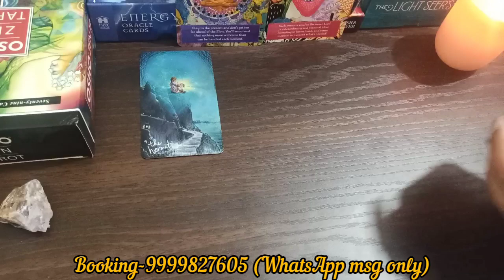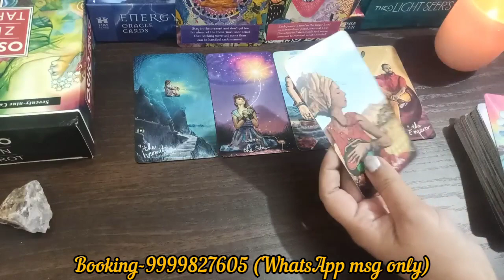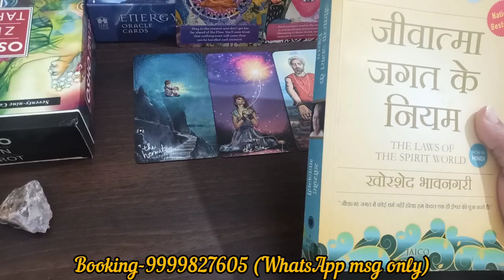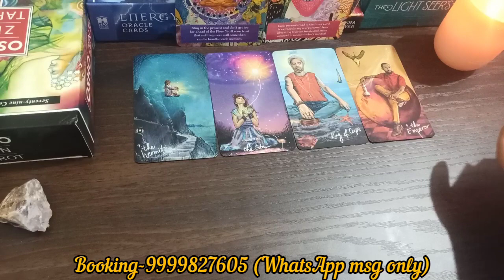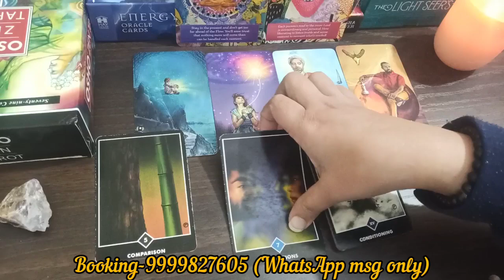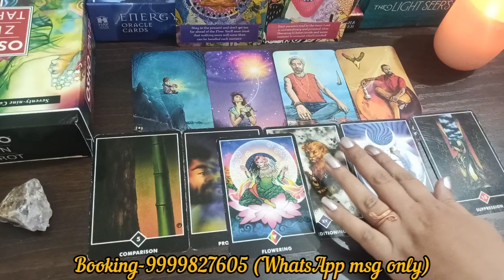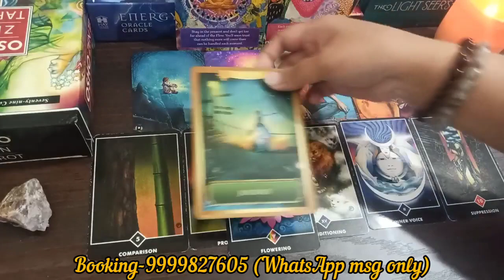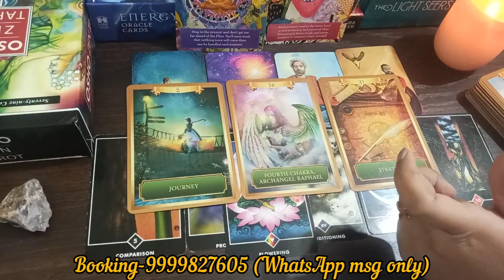कुंभ राशि Aquarius | YOUR HIGHER SELF MESSAGE | VERY IMPORTANT | Timeless Reading | Hindi Language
Hello everyone My name is Saakshi. I am a Tarot Reader,  Reiki Healer,  Angelic Healer , Crystal Healer and Counselor.This is general reading so some situations may or may not resonate with you. If you want personal reading they are paid.

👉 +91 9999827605